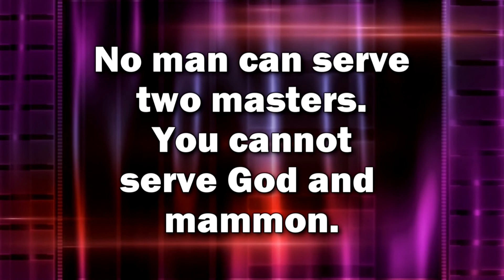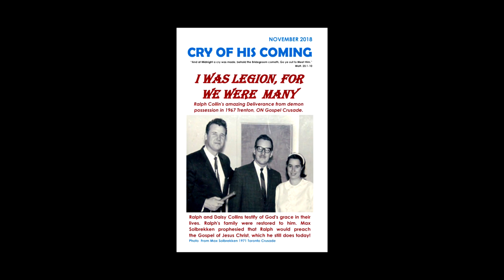The House of Prayer AUGUST 3, 2019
"Three Extraordinary Spiritual Truths"